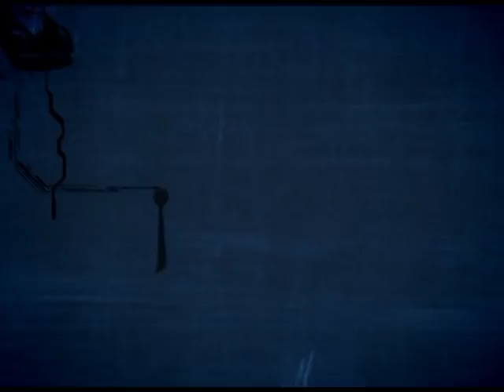Antenados - A parábola da Drácma Perdida